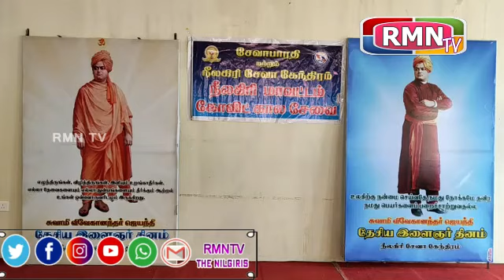ஆதிவாசி பழங்குடியினர் மற்றும் முடி திருத்தும் தொழிலாளர்களுக்கு மளிகை, காய்கறிகள் அடங்கிய தொகுப்பு...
தமிழகத்தில் முழு ஊரடங்கு பிறப்பிக்கப்பட்டுள்ளதால், பாதிக்கப்பட்டுள்ள ஏழை, எளிய மக்கள், ஆதிவாசி பழங்குடியினர் மற்றும் முடி திருத்தும் தொழிலாளர்கள் ஆகியோருக்கு மளிகை, காய்கறிகள் அடங்கிய தொகுப்பை குன்னூர் உதவி கலெக்டர் விநியோகம் செய்து துவக்கி வைத்தார்.
நீலகிரி மாவட்ட கலெக்டரின் அனுமதியுடன் சேவா பாரதி மற்றும் நீலகிரி சேவா கேந்திரம் ஆகிய அமைப்புக்களின் சார்பில் நீலகிரி மாவட்டம் முழுவதும், அத்தியாவசிய பொருட்கள் கிடைக்காத கிராமங்கள், தனிமைப்படுத்தப்பட்ட பகுதிகள் ஆகியவற்றுக்கு நேரில் சென்று அத்தியாவசிய பொருட்களை வழங்கி வருகின்றனர்.மேலும் முன்களப் பணியாளர்கள், அரசு மருத்துவமனைகளில் சிகிச்சை பெறும் நோயாளிகள் ஆகியோருக்கு தினம்தோறும் காலை மற்றும் மதிய உணவும் விநியோகிக்கப்பட்டு வருகிறது.
இதன் ஒரு பகுதியாக  கோத்தகிரி தலூக்காவிற்குட்பட்ட பகுதிகளில் உள்ள பழங்குடியின கிராமமக்கள், முடி திருத்தும் தொழிலாளர்கள் மற்றும் ஏழை எளிய மக்கள் 1000 பேருக்கு மளிகை, காய்கறி உள்ளிட்ட அத்தியாவசிய பொருட்கள் வழங்கும் நிகழ்ச்சி கோத்தகிரி காமராஜர் சதுக்கம் பகுதியில் உள்ள தனியார் அரங்கில் நடைபெற்றது. இன்று காலை நடைபெற்ற இந்த நிகழ்ச்சிக்கு கோத்தகிரி பொறுப்பாளர் ராஜேஷ் சந்தர் தலைமை வகித்தார். மாவட்ட செயலாளர் சுரேஷ் அனைவரையும் வரவேற்றார். கோத்தகிரி தாசில்தார் கிருஷ்ண மூர்த்தி, கோவை, நீலகிரி மாவட்ட பொறுப்பாளர் மனோஜ், பூவராஜன், கோத்தகிரி நிர்வாகிகள் மகேஷ், நேரு,கரிசுதன் ஆகியோர் முன்னிலை வகித்தனர்.இதில் சிறப்பு அழைப்பாளராக குன்னூர் உதவி கலெக்டர் ரஞ்சித் சிங் கலந்துக் கொண்டு கோத்தகிரி முடி திருத்துவோர் சங்கத்தின் உறுப்பினர்களுக்கு உணவுப் பொருட்கள் தொகுப்பை வழங்கி துவக்கி வைத்தார். இதனைத் தொடர்ந்து கோத்திமுக்கு , அட்டடி உள்ளிட்ட  ஆதிவாசி கிராமங்களுக்குச் சென்ற உதவி கலெக்டர் பழங்குடியின மக்களுக்கும் உணவுப் பொருட்களை வழங்கினார்.
இது குறித்து அந்த அமைப்பின் நிர்வாகிகள் தெரிவிக்கையில், நீலகிரி மாவட்டம் முழுவதும் உள்ள அனைத்து தாலூக்காக்களிலும், அத்தியாவசிய பொருட்கள் கிடைக்காத பகுதிகளைச் சேர்ந்த 5 ஆயிரம் பேருக்கு, தன்னார்வலர்கள் மூலமாக சுமார் 25 லட்சம் ரூபாய் மதிப்பிலான  உணவுப் பொருட்கள் வழங்கப்படவுள்ளதாக தெரிவித்தனர்.